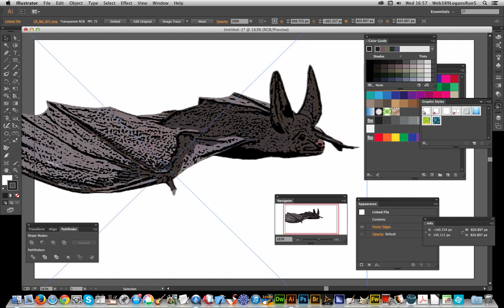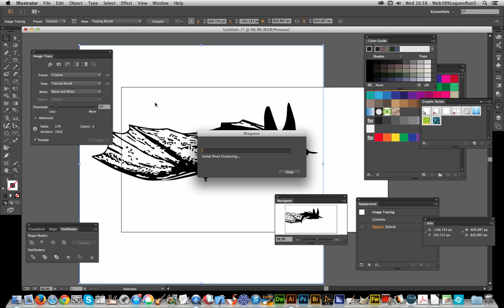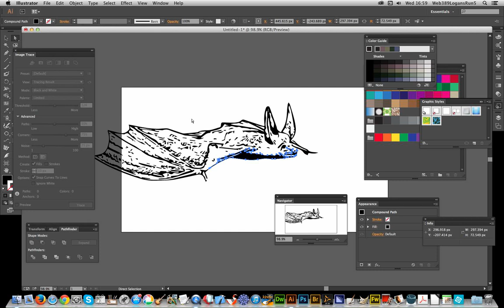Image Trace In Illustrator | How To | Convert Images To Vectors | Tutorial | Graphicxtras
How to turn images / photos into illustrations via image trace in Adobe Illustrator. One thing I always find with using the Illustrator image trace with photos is that I am often not so happy with the end line work, sometimes the image is too light or too dark etc. My simple solution is always to apply an edge filter before I use the image trace. And then turn the photo / image into an illustration with a lot cleaner line and easier to use as well CC 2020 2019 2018 etc